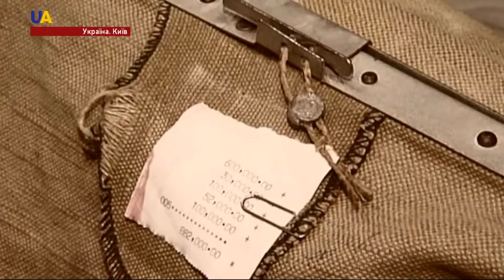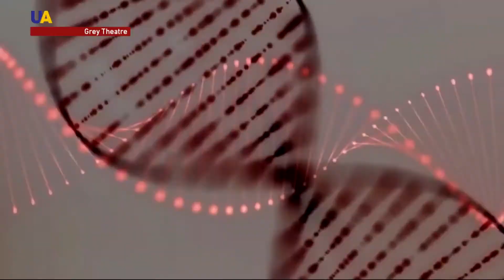Новини 03:00 за 06 квітня 2017 року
Дивіться в цьому випуску: Україна може впевнено покластися на солідарність і підтримку Данії. - Заявила Королева Маргрете Друга на зустрічі з Президентом України Петром Порошенком.П'ять реформ - на цей рік. Прем'єр-міністр України Володимир Гройсман закликав розпочати роботу над програмами.Кабмін ухвалив пакет законопроектів щодо реформування системи охорони здоров'я. Документи передадуть на розгляд парламенту.МЗС України вимагає від Росії скасування військового призову кримчан. Москва порушує Женевську конвенцію. Соте засідання. 5 квітня відбулося чергове судове засідання в справі заступника голови Меджлісу кримсько-татарського народу Ахтема Чийгоза.В Україну надійшов четвертий транш МВФ на один мільярд доларів. Гроші на рахунках НБУ.